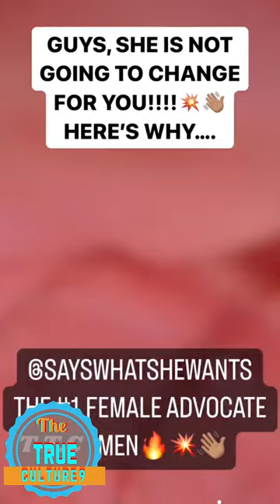Char Curry giving her thoughts on the issues that females not doing and should be doing part 3